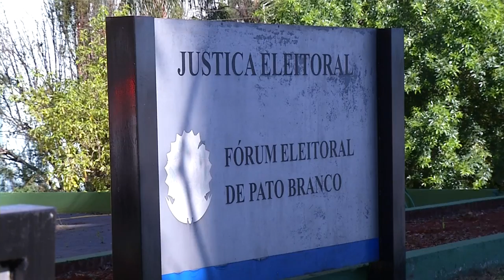As urnas que serão usadas em Pato Branco já foram lacradas pela Justiça Eleitoral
Política: A Justiça Eleitoral realizou a Cerimônia de Lacração dos Sistemas Eleitorais das urnas de quatro municípios que pertencem a comarca de Pato Branco.